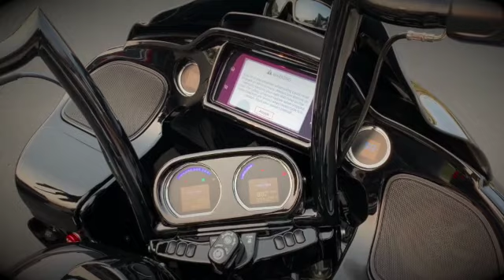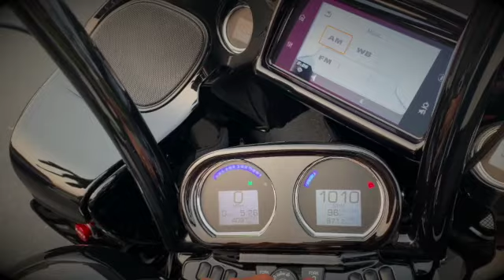2019 Road Glide Special 150 tq-132HP (corrected)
Updated Dyno info. Just finished breaking in and final tune. She pulled 150TQ and 132 HP at 109 degrees outside. I am hoping to get better numbers when it cools down. I also added the king tour pak (removable) and Bad Boyz CVO rider back rest. This exceeded all my expectations. The Dakota Digital gauges are amazing so much more information displayed. Darkhorse crank works made it amazing bulletproof bottom end, vibrates a bit at idle but smooth as silk when you add some power .
Love to hear your comments. I try to respond to all of them.